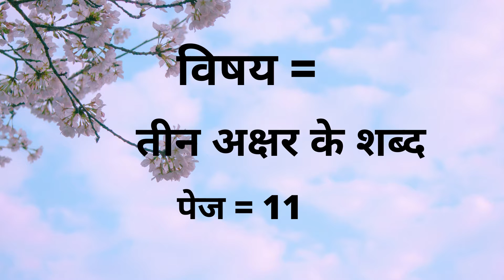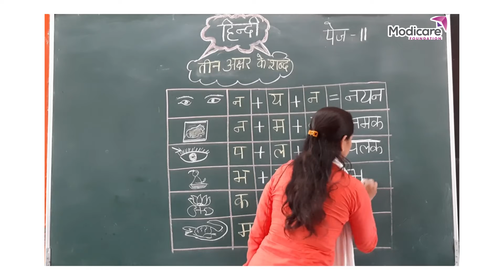Three Letter Words Solution | तीन अक्षर के शब्द हल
After watching this video children will be able to check if they have written correct words.